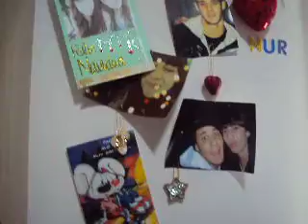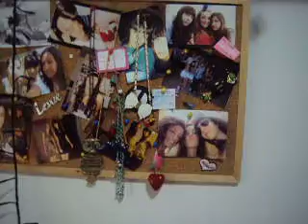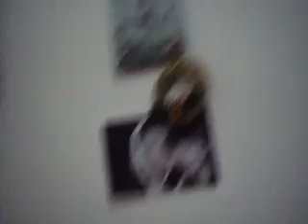Actualización room tour¡¡